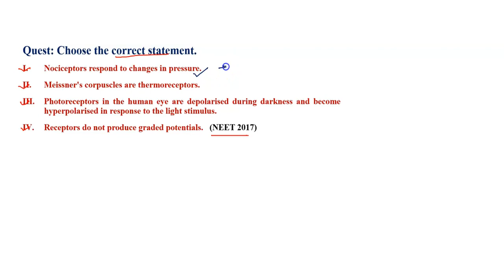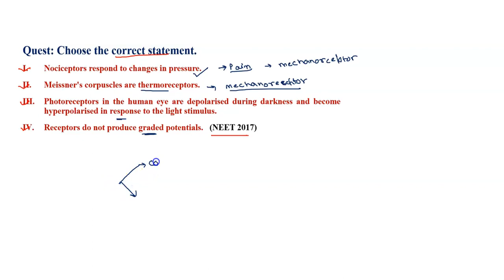Choose the correct statement. (a) Photoreceptors in the human eye are depolarized during darknes...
Welcome to Entrancetest.online, your one-stop destination for all your exam preparation needs. Our website offers a comprehensive and user-friendly platform for students preparing for various entrance exams. Whether you're preparing for college admissions, competitive exams, or professional certifications, we've got you covered. Our platform provides a wealth of resources, including practice tests, mock exams, study guides, and more, to help you achieve your goals. With our commitment to providing quality educational materials and expert guidance, you can rest assured that you'll have the tools you need to succeed. Get started today and reach for your dreams with Entrance Test.